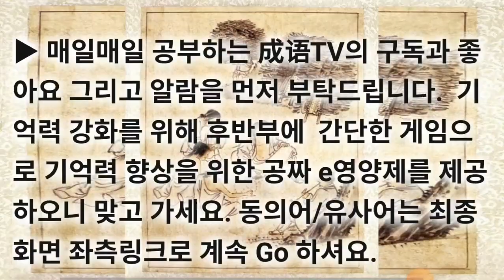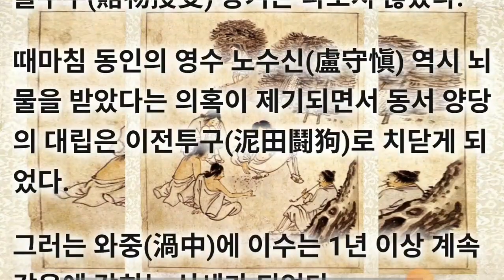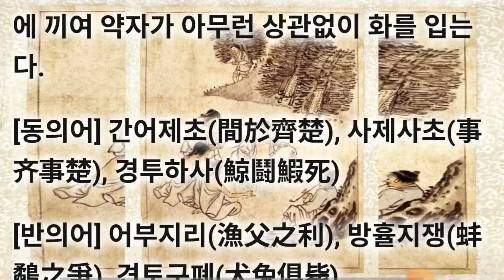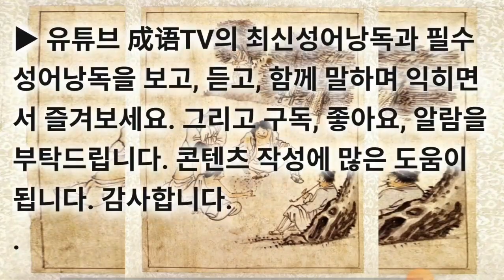경전하사(鯨戰鰕死/鲸战虾死) 기억력향상게임 기초사자성어 필수고사성어 동의어/유사어는 최종화면 좌측링크로 계속 Go 하셔요.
기초사자성어 필수고사성어 경전하사(鯨戰鰕死/鲸战虾死) Gyeong Jeon Ha Sa

▶ 鲸 고래 경 战 싸움 전 虾 새우 하 死 죽을 사

기억력 강화를 위해 후반부에  간단한 게임으로 기억력 향상을 위한 공짜 e영양제를 제공하오니 맞고 가세요. 동의어/유사어는 최종화면 좌측링크로 계속 Go 하셔요.

▶ 경전하사(鯨戰鰕死/鲸战虾死 jīngzhàn xiāsǐ). 고래 싸움에 새우등 터진다. 강자끼리 싸우는 틈에 끼여 약자가 아무런 상관없이 화를 입는다. 这确实是个韩国成语，意思是强者之间的战争使本与之无关的弱者受到伤害。

▶ [出处] 순오지(旬五志) 鯨戰鰕死, 言小者介於兩大而受禍. / 율곡(栗谷) 이이(李珥) 석담일기(石潭日記)

▶ 조선시대 조정 관원들은 동인(東人)과 서인(西人)으로 갈라져 당쟁을 하였다.

선조(宣祖) 때 동인 학봉(鶴峰) 김성일(金誠一)이 서인 윤두수(尹斗壽)를 탄핵했다.

윤두수 일가가 문신(文臣) 이수(李銖)에게 쌀 수백 섬을 뇌물로 받았다는 것이었다.

윤두수 일가는 즉시 파면되고 이수는 감옥에 갇혔다.

그러나 관련자들이 모두 혐의를 부인하여 뇌물수수(賂物授受) 증거는 나오지 않았다.

때마침 동인의 영수 노수신(盧守愼) 역시 뇌물을 받았다는 의혹이 제기되면서 동서 양당의 대립은 이전투구(泥田鬪狗)로 치닫게 되었다.

그러는 와중(渦中)에 이수는 1년 이상 계속 감옥에 갇히는 신세가 되었다.

그러자 사람들은 그가 고래 싸움에 죽게 된 새우와 같다고 하였다.

◐ 경전하사(鯨戰鰕死/鲸战虾死) ◑ 고래 싸움에 새우등 터진다. 강자끼리 싸우는 틈에 끼여 약자가 아무런 상관없이 화를 입는다.

[동의어] 간어제초(間於齊楚), 사제사초(事齐事楚), 경투하사(鯨鬪鰕死)

[반의어] 어부지리(漁父之利), 방휼지쟁(蚌鷸之爭), 견토구폐(犬兔俱毙)

★★★ 기억력 향상 무료 영양제 게임

◐ □□□□(鯨戰鰕死/鲸战虾死) ◑ Gyeong Jeon Ha Sa

▶ 鲸 고래 □ 战 싸움 □ 虾 새우 □ 死 죽을 □

▶ 고래 싸움에 새우등 터진다. 강자끼리 싸우는 틈에 끼여 약자가 아무런 상관없이 화를 입는다.

[동의어] □□□□(間於齊楚), □□□□(事齐事楚), □□□□(鯨鬪鰕死)

[반의어] □□□□(漁父之利), □□□□(蚌鷸之爭), □□□□(犬兔俱毙)

▶ 경전하사(鯨戰鰕死/鲸战虾死 jīngzhàn xiāsǐ). 고래 싸움에 새우등 터진다. 강자끼리 싸우는 틈에 끼여 약자가 아무런 상관없이 화를 입는다.

▶ 관련 성어의 상세 내용은 유튜브에서 《성어tv.관련성어》로 검색해 보셔요. 수고하셨습니다.

★★★ 아래에 나오는 동의어/반의어의 최종화면 링크도 확인해보셔요.

cf. 고래 싸움에 새우등 터진다 = 경전하사